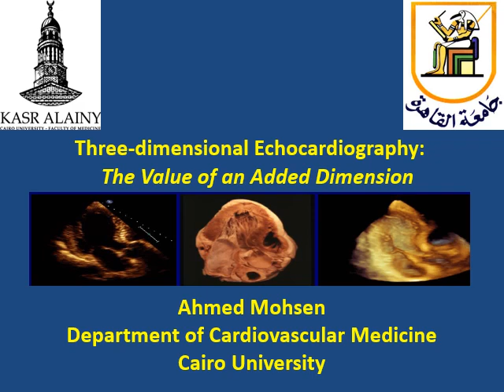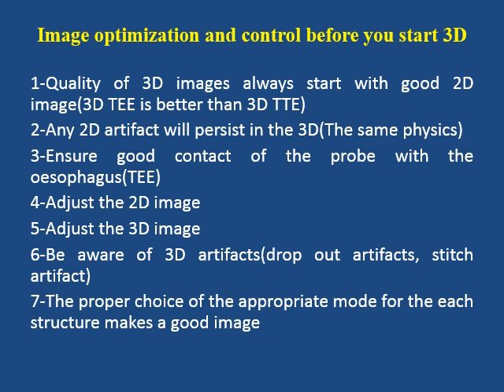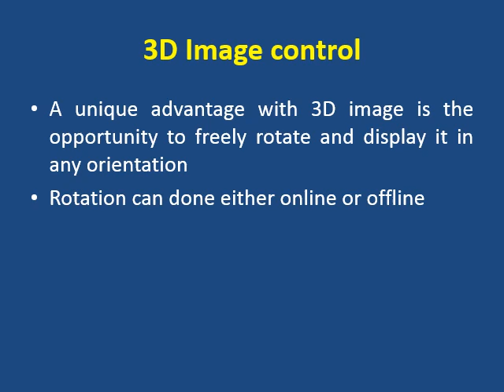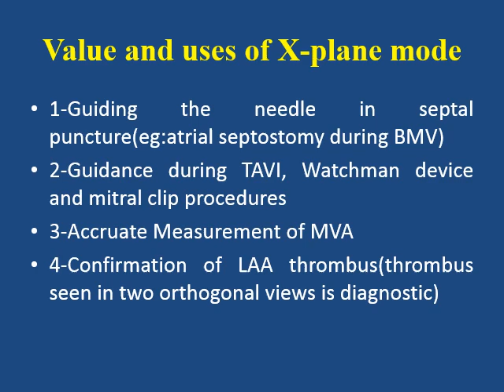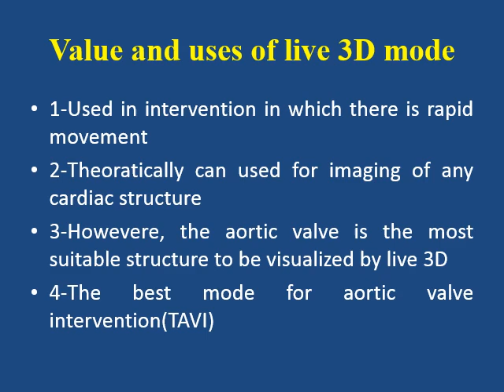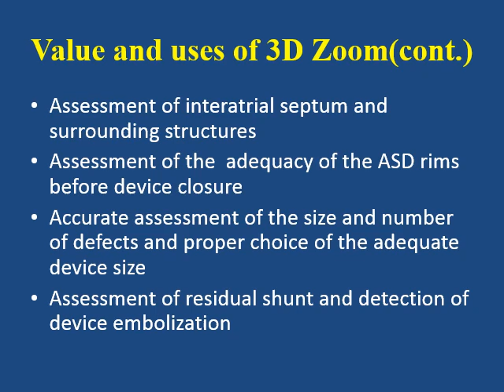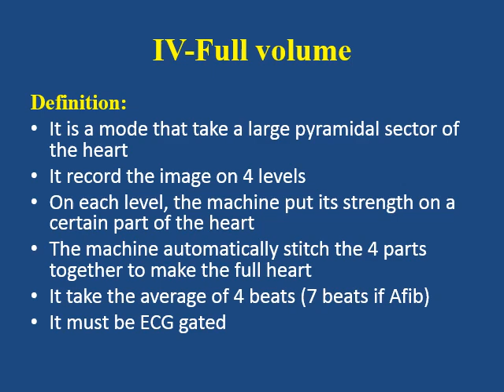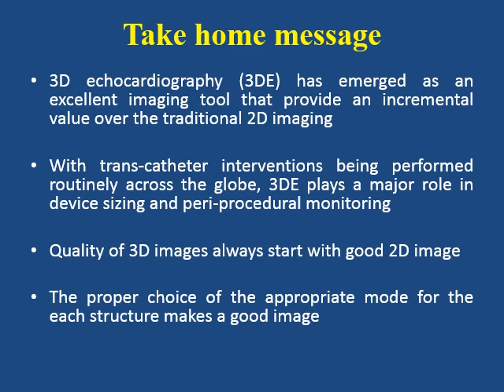Basics and added value of 3D(three dimensional) Echocardiography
This lecture summarizes the basics and the the added value of 3D echocardiography. It also includes different modes of 3D echo with practical examples for each mode.
I would like to express my deep thanks and gratitude for my dear professor Dr Osama Ahmed who taught me this great imaging modality